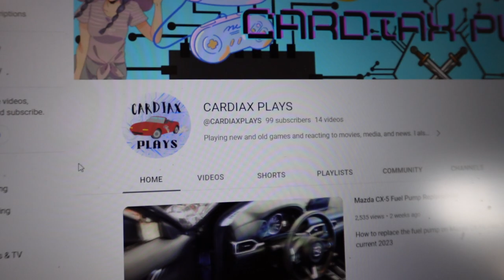100 SUBS APPRECIATION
Thank you all so much for your support and lets keep growing this channel together.